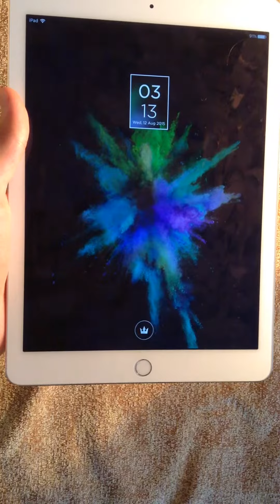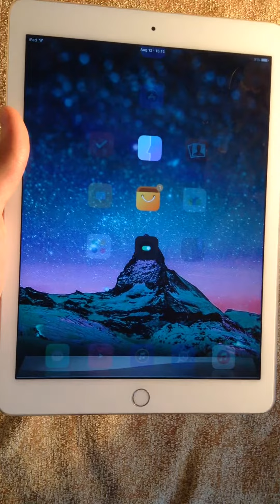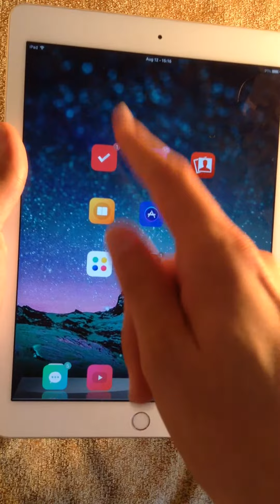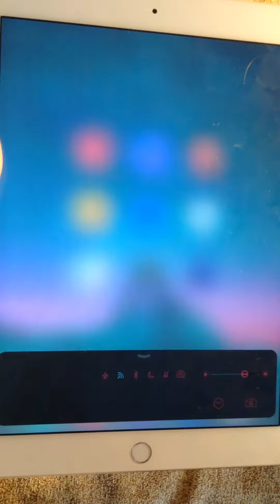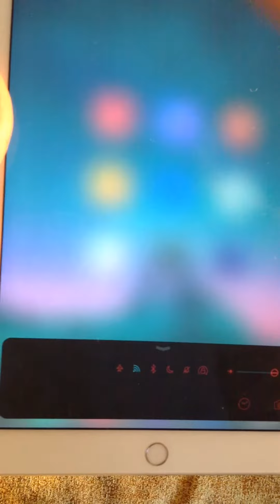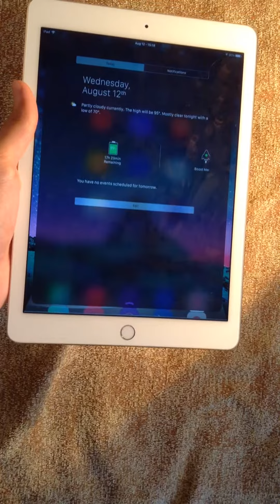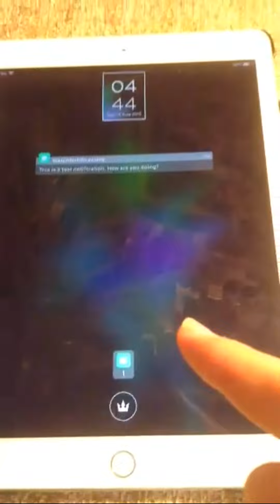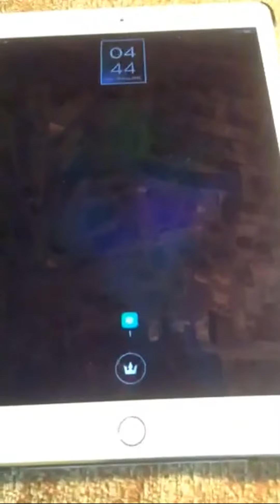Best jailbroken idevice(setup) for iPhone/iPad/iPod Touch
Setup inspired by:Cody

Springboard theme:Muze-install through winterboard

Lock Screen:
GroovyLock
HideMe8 - To hide elements
Priority Hub - For notifications
WatchNotifications - Change the look of your notifs to look like Watch OS

Springboard:
Iconocalsm - To change layout
3x3 Dense (Iconoclasm layout)
BetterFiveIconDock - 5 icons in dock(useless on iPad-install only if you have iPhone/iPod Touch)
ClassicDock - Dock theme
Apex 2 - Stack apps behind apps
Cylinder - To change page transitions
Roundification - Rounds off App Switcher, NC, and CC

Control Center:
Roundification - Round off CC corners
Cistem Aperio - To blur the background
Uniformity 2 - To change the colors: repo.pnre.co/
CClean - to hide certain elements
-Once downloaded, open with iFile and "Unarchive"
-Copy the "Gotham" folders by "edit" then tapping the Gotham folders, then tapping the clipboard (bottom right) and copy.
-Navigate to /Library/Themes then tap "Edit" and hit the clipboard again and paste it. Then the Gotham theme will be in Winterboard.
-Also make sure you download and install "IconBundles"

Notification Center:
Battery Doctor Widget (In the App Store) - first download Battery Doctor from the App Store
Roundification
SimpleNC - No tabs at the top of the NC

By the way I know I made a video about anemone where I said I prefer it but that was only to show you the tweak- I really prefer using winterboard-you can use whatever you wish.